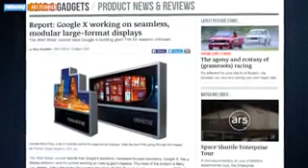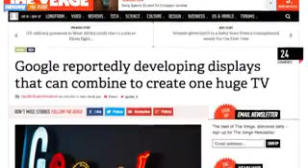Google Reportedly Developing Multi-Screen Video Display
From self-driving cars to balloons that beam down Internet service from the stratosphere, Google is always working on some crazy sounding project that just might work.

And its latest effort is reportedly a giant video display made up of several smaller screens of varying size and shapes that connect like Legos.

According to The Wall Street Journal, anonymous sources say the project is coming from Google's secretive advanced projects lab, Google X.

It's being headed up by Mary Lou Jepson, the founder of Pixel Qi, a tech company that specializes in low power displays that can be read in direct sunlight.

The concept of creating a larger display out of smaller screens isn't a new one.

The Christie MicroTiles display has been around for a while now, but Google is trying to make its display seamless, meaning you can't see where the individual screens connect.

Ars Technica writes that most similar displays are used as stadium jumbotrons and digital billboards but it's not clear how Google intends for its product to be used, how big it could be or who the potential costumers are.

That kind of secrecy is pretty typical for a project from Google.

And The Verge says given Google X's history of grand visions, this display could have a much bigger purpose than we know.

Google, of course, has declined to comment on this latest endeavor.